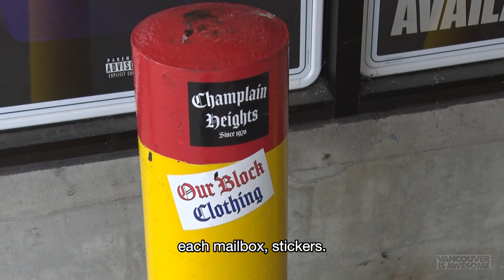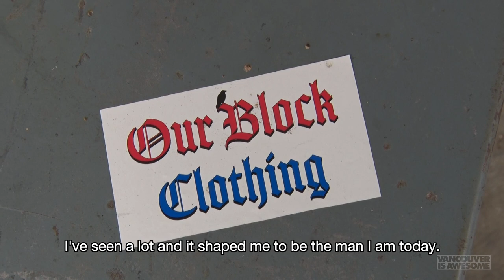Vancouver pro youth soccer player becomes clothing designer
In early 2020, Vancouver's Nicolas Budisa was on top of the world. The 20-year-old was playing youth soccer in Portugal after being a member of the Vancouver Whitecaps residency program and Canada Soccer. Everything changed once COVID-19 hit.